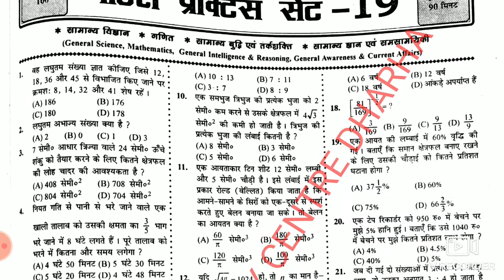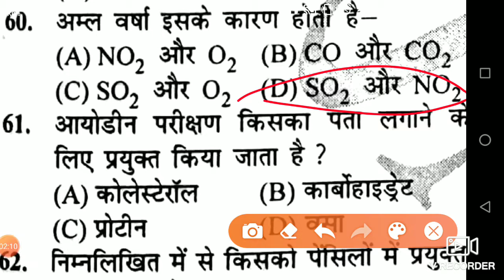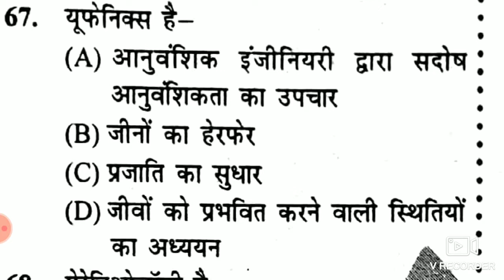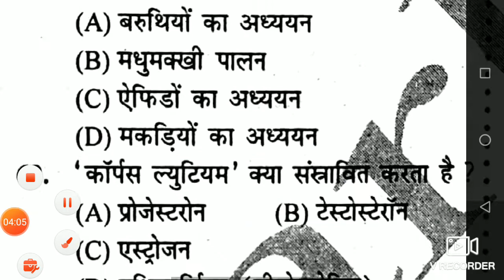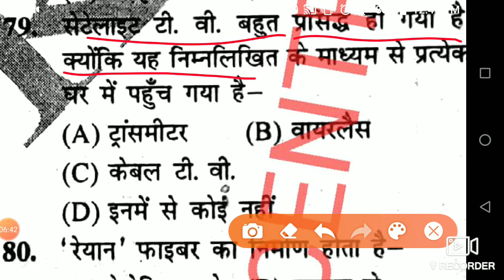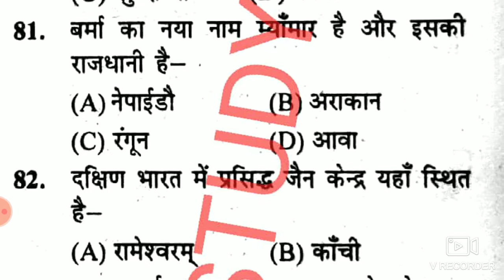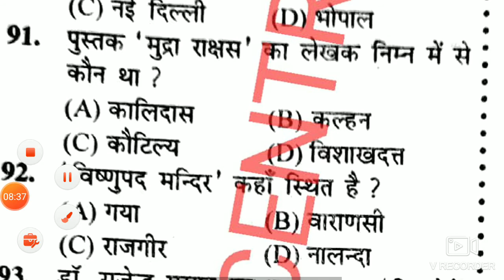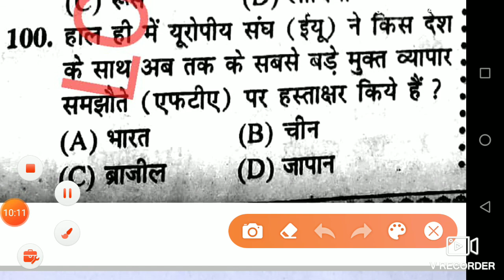SPARK GROUP D 2019 PRACTICE SET LESSON (19)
दोस्तों मैं इस वीडियो में SPARK PUBLICATION के नई बुक का ग्रुप D पर आधारित प्रश्न दिया गया है इस सेट में यदि आप 70+अंक आते हैं तो समझ लीजिए कि ग्रुप D में आपका प्रदर्शन बहुत ही बेहतर होगा ।
दोस्तों यदि इस वीडियो का PDF पाना चाहते हैं तो नीचे दिए गए लिंक पे क्लिक करके डाउनलोड करें